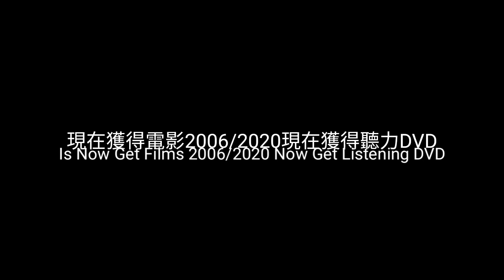THX Certifed DVD Cimarron. (2006/2020)